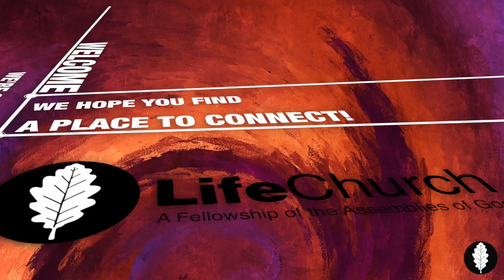Sunday Experience Online for October 22, 2023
LifeChurchEmporia - Sunday Experience Online for October 22, 2023 - Killing Idolatry: Believers' Idolatry and Godly Sorrow - week #3 - Pastor Tony Lantz